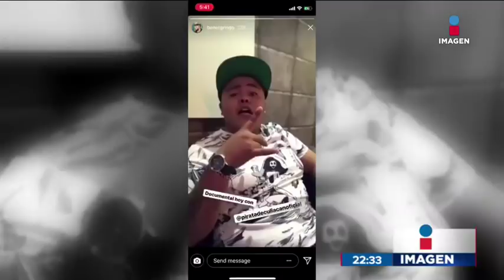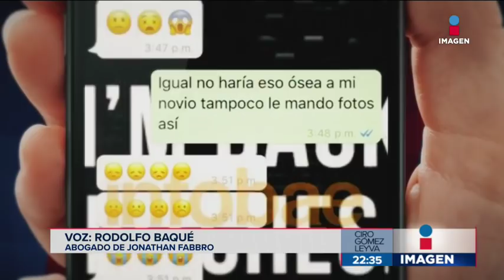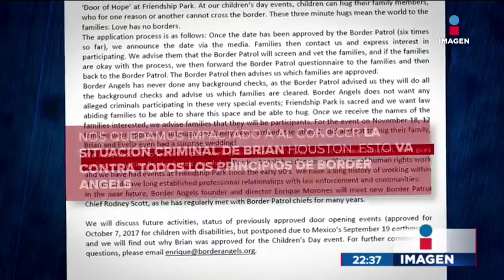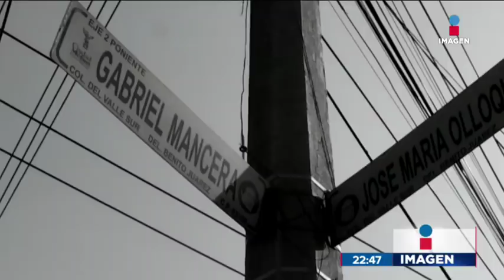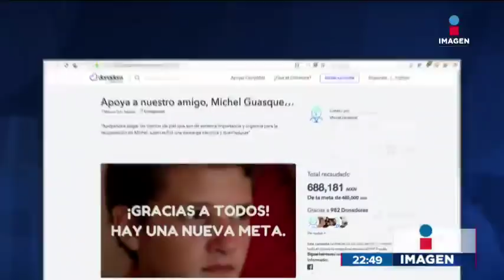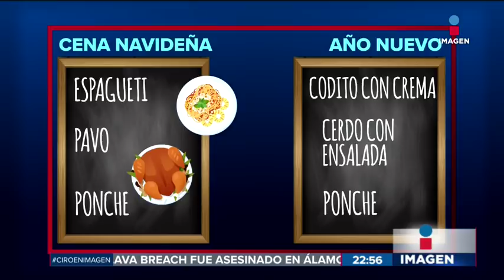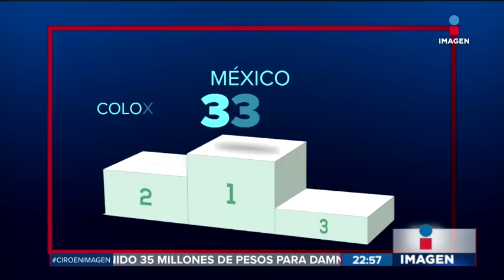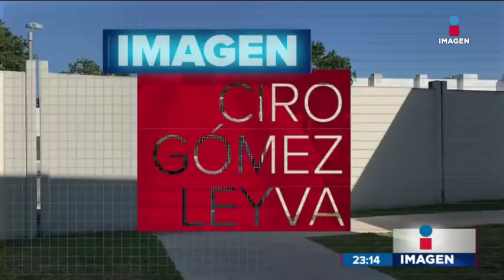Noticias con Ciro Gómez Leyva | Programa completo 22/diciembre/2017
Los dos blogueros que estaban con “El Pirata de Culiacán” cuando fue asesinado cuentan lo que ocurrió esa noche. El novio que se casó en la frontera resultó ser un presunto narcotraficante. Detiene al sujeto que disparó a un usuario del Metro.